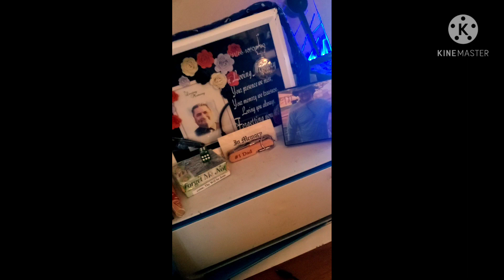Official_YPC -Beauty And The Beast